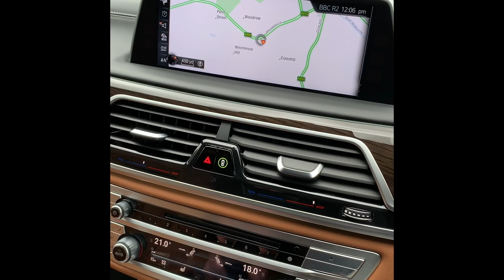BMW 750i 4.4 Twin Turbo [450] S/S SWB [Exclusive] - FTC Leasing X4/2473